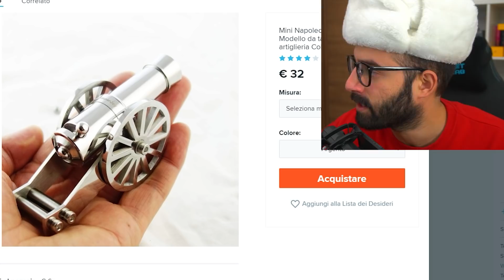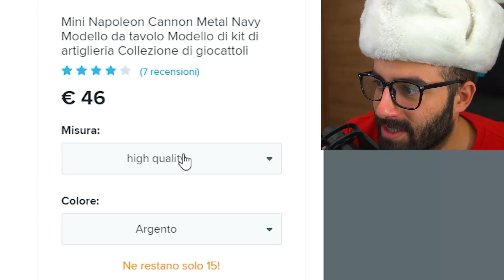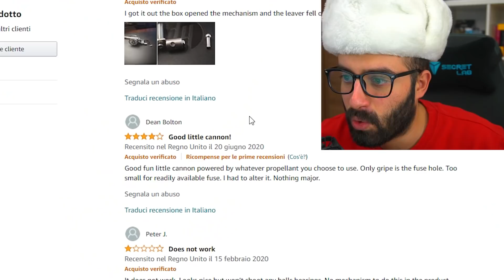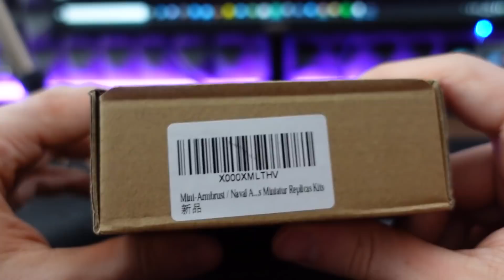UNBOXING CANNONE da 30€ di WISH *esplode?* - OFFERTE WISH